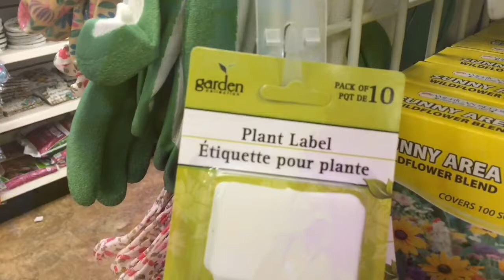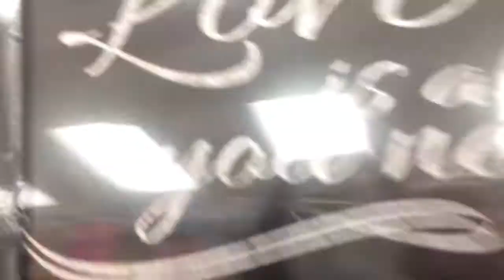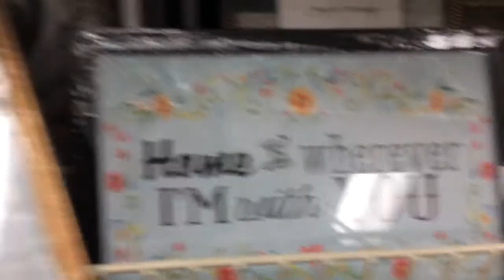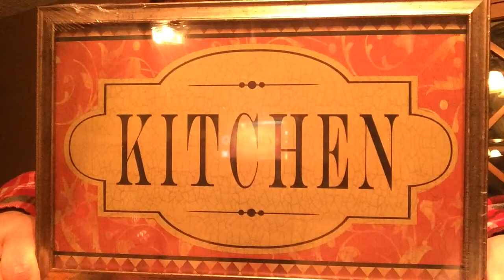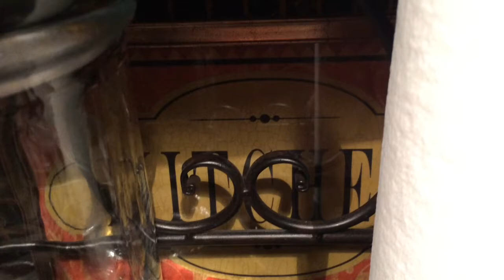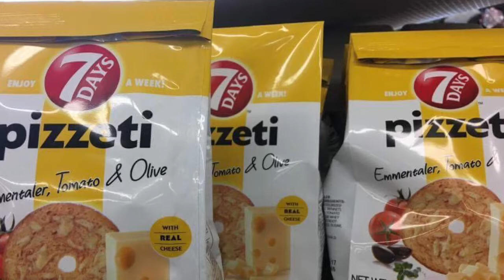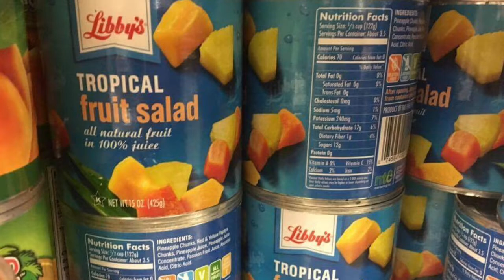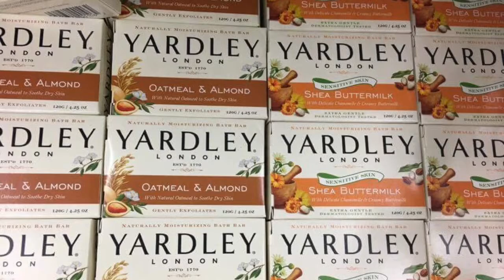Shopping | Hauls | Dollar Tree & Groceries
Join me on Periscope: Live The Life You Love @AfonsoGirl